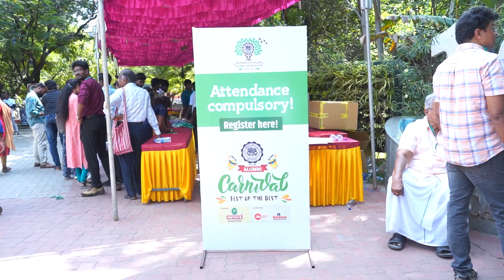MY ALMA MATER & I | THE AMERICAN COLLEGE CARNIVAL ALUMNI BYTES